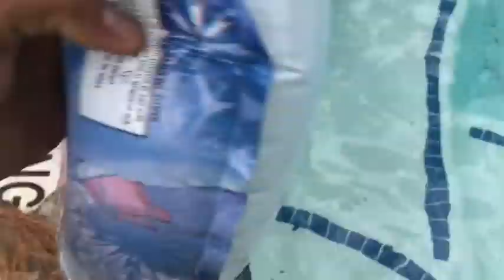SHENAIGANS ISLAND - VLOG #8 - POOL SIDE VIEW with LADY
Snap Chat - @TrishaeW / @richyyrich20